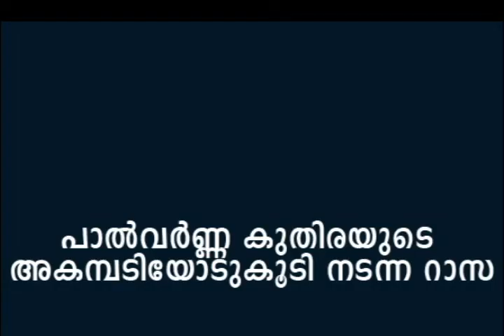Mylamon, St. George Orthodox Church "PERUNAL PHOTOS 2010"